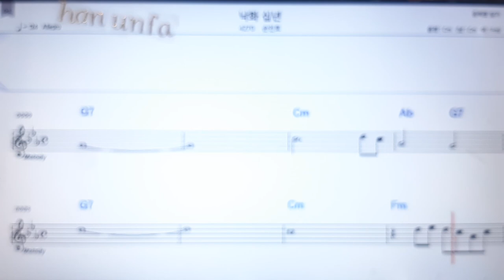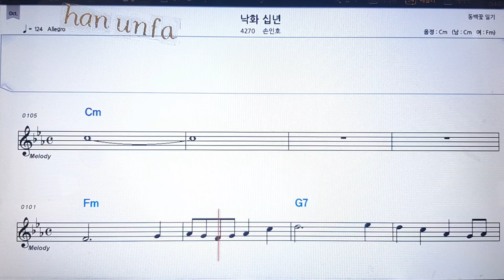낙화십년/손인호💋노래방 반주*기타 코드 악보*가라오케💖Karaoke*Sheet Music*Chord*MR